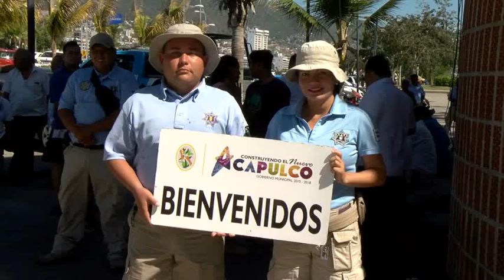Capacitación para cruceros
Se realizó la primera reunión se los integrantes del sector turístico y las autoridades del sector, para crear las estrategias de la capacitación para lo que será la nueva calidad de servicios para la atención al turismo de cruceros.